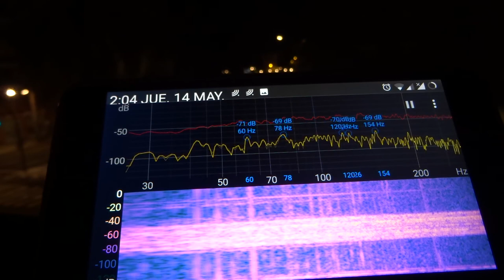ESPECTROGRAMA- Spectroid para android- Caracterizando the Hum.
En este video estoy usando una aplicación para android, llamada Spectroid, que permite visualizar el contenido espectral del sonido que capta el móvil.
No lo graba, es solo la visualización en tiempo real de los picos su intensidad relativa y en que frecuencia (Hz) se producen.
Observo picos a 48 Hz,50Hz,60Hz,79Hz, 83Hz,100Hz,120Hz, etc
en Settings - Display se pueden selecionar de 1 a 5 marcadores (Peak markers)
puede ayudar a caracterizar distintos ruidos ambientales como el zumbido (the Hum) con el típico pico de 48 o 50 Hz, el tráfico cercano (un coche cercano por efecto doppler genera una frecuencia variable minuto 0:51)
En esta grabación el zumbido se percibía menos fuerte que otras noches, pues depende de circunstancias ambientales y metereológicas.
grillo en minuto (1:08) , viento en el micrófono (1:35) satura todas las frecuencias.
Sirve también para afinar un instrumento si conoces las frecuencias que buscas.